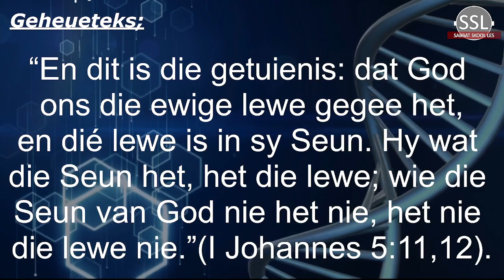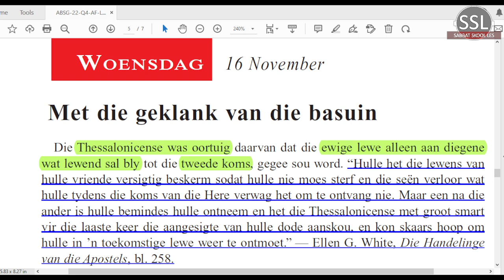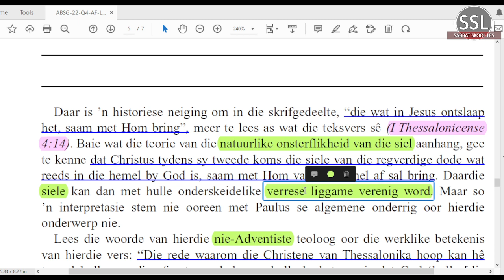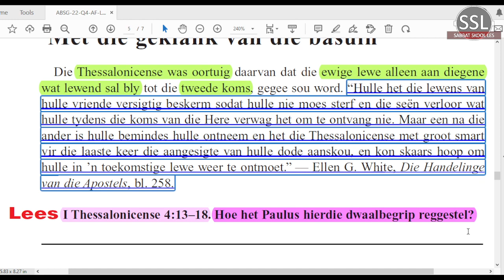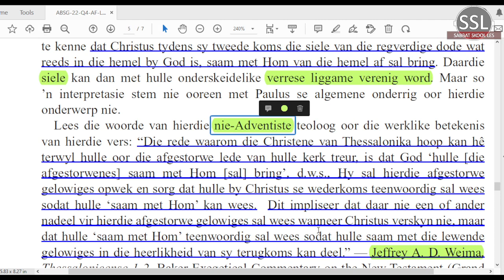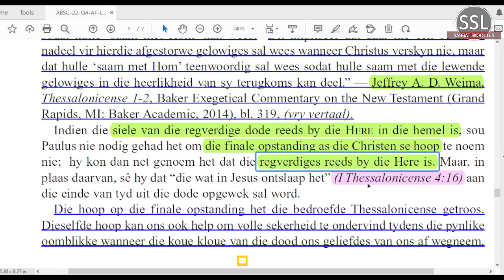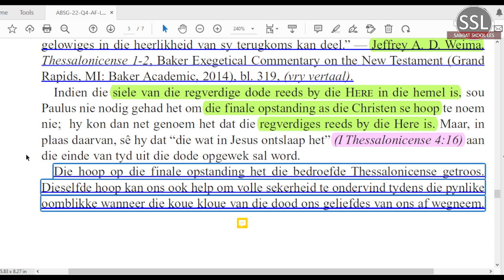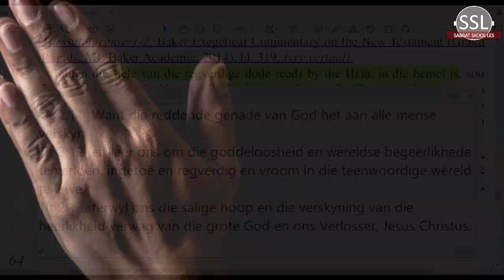Woensdag 16 Nov - Met die geklank van die basuin